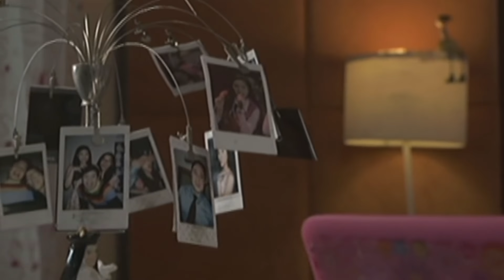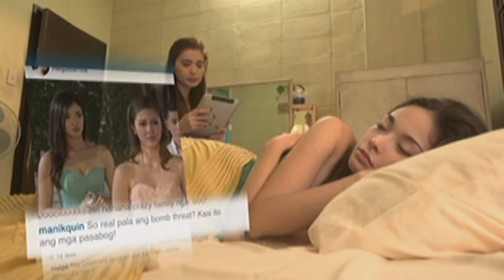Full Episode 108 | Oh My G!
Aimee breaks off her friendship with Sophie, but later realizes her mistake when Charles reveals how he found out the truth. Junalyn and Rene devise a plan to turn the night around by organizing their own prom at the park, where a romantic dance caps off Gabby and Sophie’s long night.